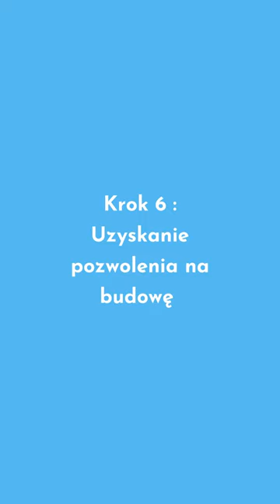Krok 6 uzyskanie Pozwolenia na Budowę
Krótki film o tym jak uzyskać pozwolenie na budowę w Polsce.